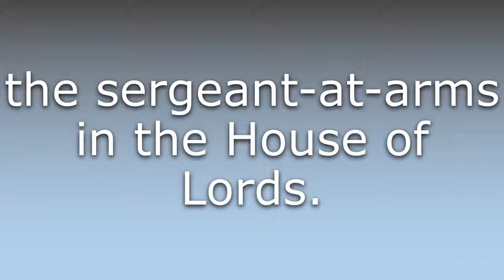What does Gentleman Usher of the Black Rod mean?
What does Gentleman Usher of the Black Rod mean in English? Learn the meaning of the word Gentleman Usher of the Black Rod! How to Pronounce Gentleman Usher of the Black Rod. Expand your vocabulary, learn words.